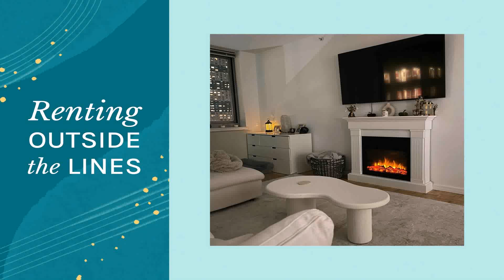Indian Traditional Interior Design Ideas